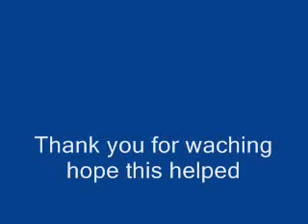lorewalker mount 3